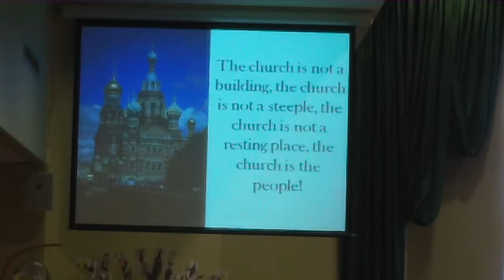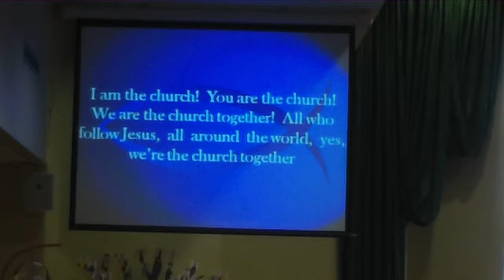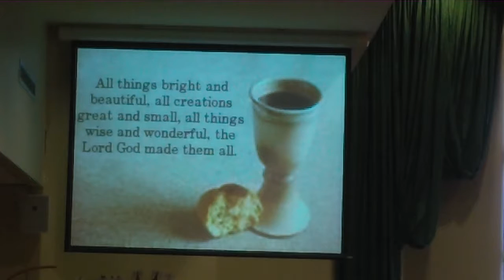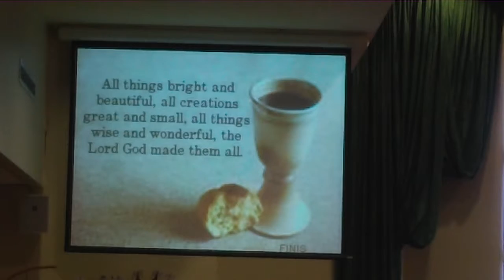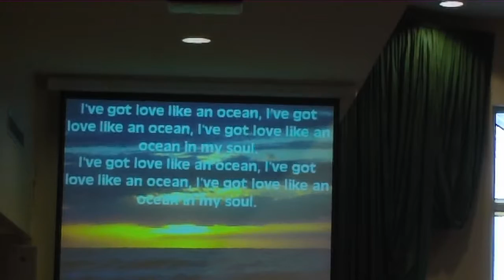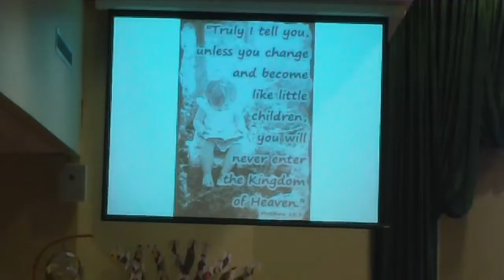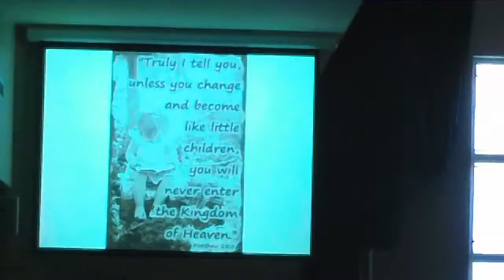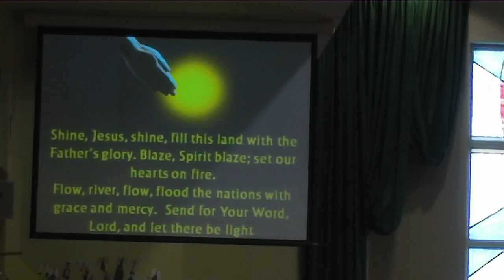Children and Youth Sunday, October 23rd 2016